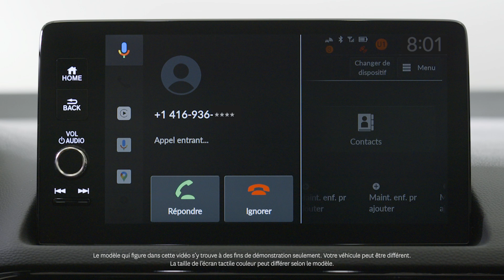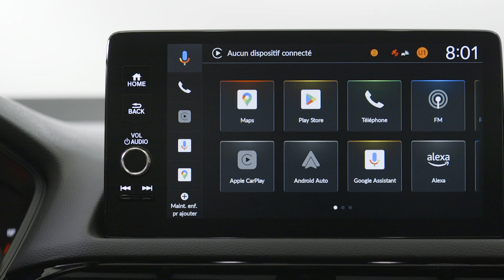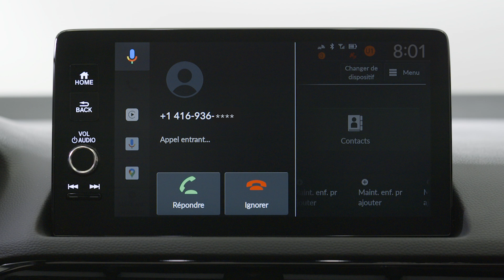Comment coupler votre téléphone avec Bluetooth modèles à écran tactile couleur de 9 po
HandsFreeLink avec Bluetooth permet au conducteur de faire et de recevoir des appels téléphoniques en mode mains libres par le biais du système audio du véhicule. (Modèles avec Google intégré)